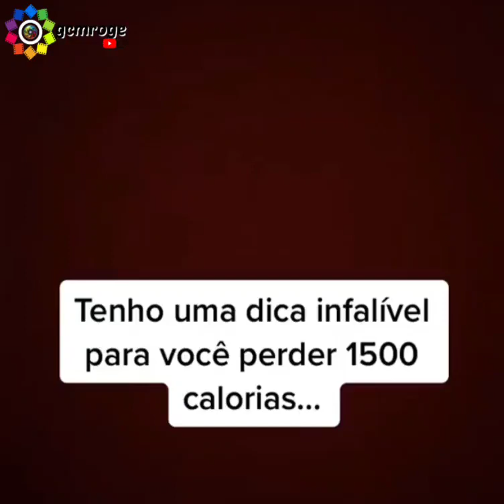Dica de emagrecimento